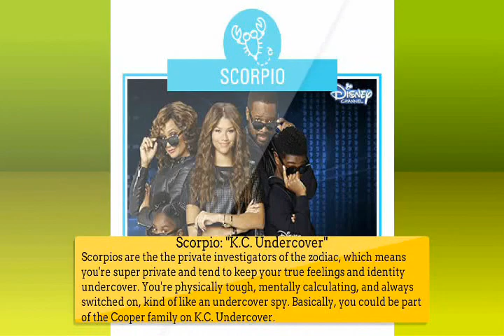The Perfect Disney Channel Show for Your Zodiac Sign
Wondering what Disney Channel original series you should rewatch? There are so many amazing options to choose from, so why not let the stars choose for you? We teamed up with Kimberly Dewhirst, the amazing astrologist behind Star Sign Style, to figure out which DC show is perfect for you.
Aries: "The Famous Jett Jackson"
Taurus: "Austin & Ally"
Gemini: "Suite Life of Zack & Cody"
Cancer: "Jessie"
Leo: "Liv & Maddie"
Virgo: "Girl Meets World"
Libra: "Stuck in the Middle"
Scorpio: "K.C. Undercover"
Sagittarius: "Lizzie McGuire"
Capricorn: "Good Luck Charlie"
Aquarius: "So Weird"
Pisces: "So Weird"